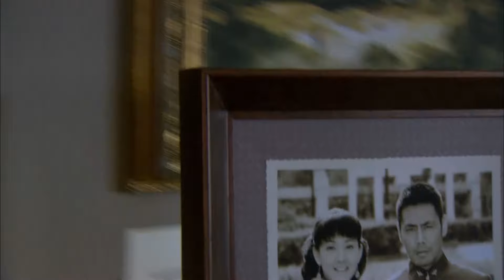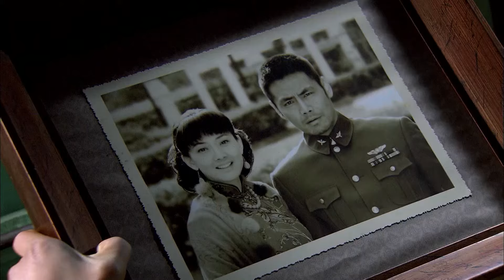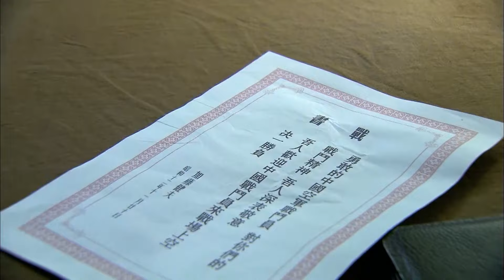【抗战剧 ENG SUB】血战长空 21丨超燃空战！揭秘战争年代国仇家恨大格局下空中飞行员的战斗人生（邵兵、沙溢、李依晓）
1937年卢沟桥事变爆发，日本大举入侵中国。中国到了生死存亡的关键时刻，国民党内部的腐败再也掩盖不住了，空军在日本面前不堪一击。危难之时，空军涌现了一大批充满斗志的年轻飞行员。在一次次的空战中，他们以少胜多，用不屈的斗志和日本空军进行殊死搏斗。飞行中队长刘长岭爱上了情报处的马昕蓝少尉。然而他并不知道马昕蓝是个中共地下党。为了使中国彻底屈服，日本发动了惨绝人寰的南京大屠杀，刘长岭用自己的生命捍卫国土，同时用自己的生命来向马昕蓝表白。马昕蓝被感动了，然而她拒绝了刘长岭。武汉空袭、重庆空袭，刘长岭和高云天用不屈的斗志迎接日本咄咄逼人的攻势，在空战中高云天失去了一条腿和一只左眼，刘长岭却牺牲了。马昕蓝抱着刘长岭的遗物哽咽地告诉他自己是个共产党员。最后，马昕蓝回到了共产党，高云天指挥着他的游击飞行队，和日本人继续进行战斗。